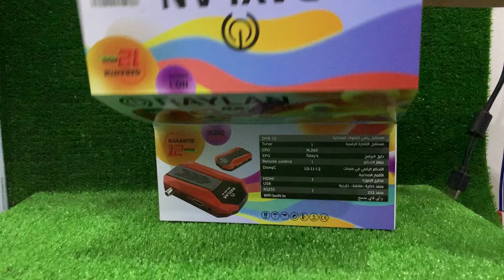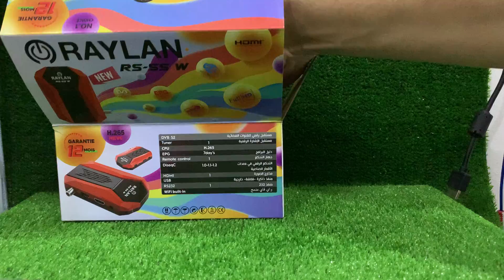مراجعة كاملة لجهاز - RAYLAN RS-55 W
مراجعة جديدة لاخر ما اصدرت الشركة الجزائرية RAYLAN